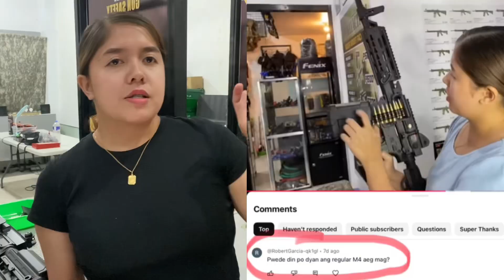M4 AEG Mag. Pwede Kaya sa Airsoft Machine Gun, Let’s Try!